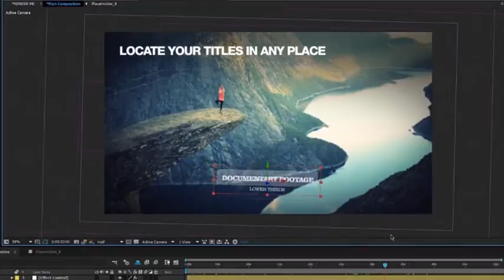Epic Trailer-Cinematic Movie Titles